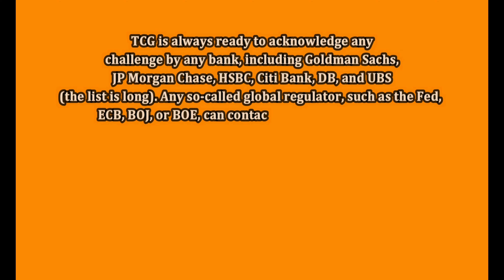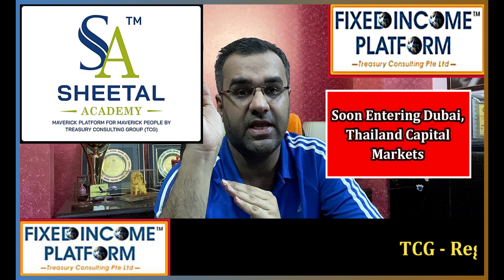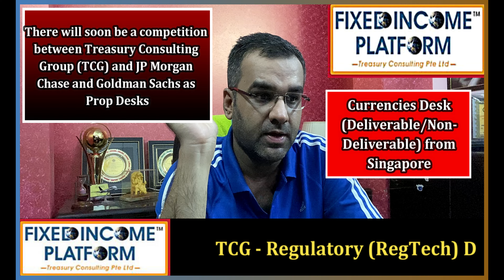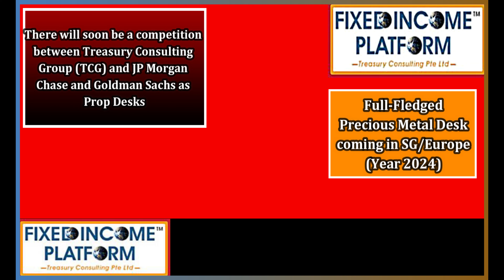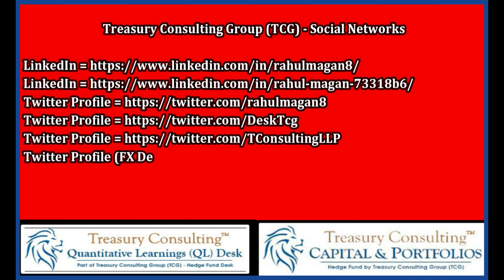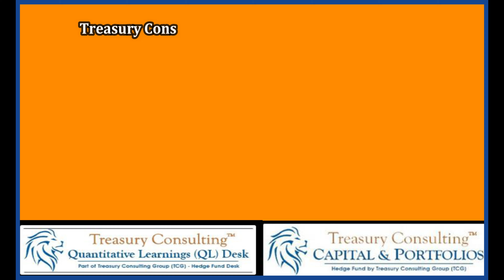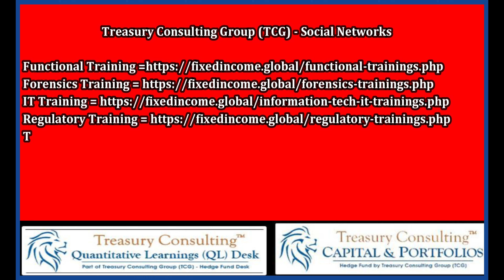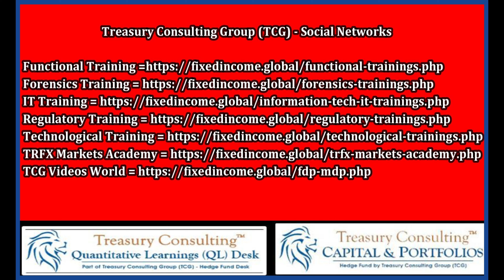Offshore Tax Haven II G7 Banks II Private Banking PB II Administrator II